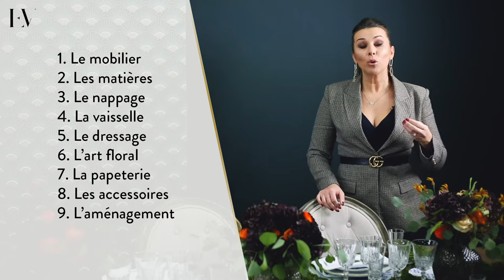Décoration Table de Mariage avec Elodie Villemus - Style Classique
Ici je vous donne tous mes conseils de Wedding Planner pour organiser votre mariage vous mêmes et faire les bons choix !

Vous connaissez mes conseils rapides sur TF1 grâce à mon intervention dans les émissions mariage (4 mariages pour 1 lune de Miel, Bienvenue aux Mariés), vous connaissez aussi mon parcours de 13 années dans le monde du mariage ainsi que mes formations inédites French Wedding Industry pour les futurs Wedding Planners.

J'aime transmettre, j'aime aider et surtout j'aime mon métier et le Mariage !
Alors, oui, maintenant c'est vous que j'ai envie de chouchouter, d'aider au travers de mes conseils pour vivre le plus beau jour de votre vie comme vous l'avez toujours rêvé.

N'hésitez pas à me laisser vos commentaires et vos envies sur les thèmes mariage que vous souhaiteriez que j'aborde.
Il y a encore tout plein de videos qui attendent à être diffusé, mais surtout j'ai envie de vous donner ce que vous attendez, alors n'hésitez à m'aiguiller sur vos attentes.

Si vous envie envie de ne pas avoir de limite à parler mariage, si tu as envie de voir des vidéos de vrais mariage, des inspirations, des tutos mariage, et bien c'est ici que ça se passe, avec tous mes conseils !
Du budget aux prestataires, de la décoration mariage à la gestion du jour j, on passera par tous les sujets pour vous aider à avoir le jour de votre mariage aussi parfait que vous l'imaginez !

Puis, vous pouvez aussi partager cette vidéo au maximum afin que de vrai conseils mariage soient disponibles pour tous !

TU es une future mariée
TU mérites les meilleurs conseils pour ton jour J
Ce jour que tu rêves depuis si longtemps
Plus on partage, plus on envoie de belles ondes mariages, et moi j'adore ça !

Instagram : @elodievillemus @elodie_villemus_weddings (nos mariages) @frenchweddingindustry (formation wedding planner)
Instastory : conseils et flashback sur nos mariages et notre vie de Wedding Planner

DANS CETTE VIDEO :

Les points essentiels pour décorer correctement et parfaitement votre table de mariage et définir votre style.

Les bases qui serviront pour avoir une cohérence parfaite du choix du décoration de votre mariage à votre table.

VIDEOS A VENIR :

- Comment choisir son traiteur pour son mariage ?
- Comment choisir son make up artist pour son mariage ?
- Quelle décoration de table pour mon mariage ?

Vidéos en diffusion tous les 15 jours.

Un wedding bisous pour les wedding addict !
Elodie Villemus

CRÉDITS :

Make Up : Elodie Villemus
Hair : Elodie Villemus